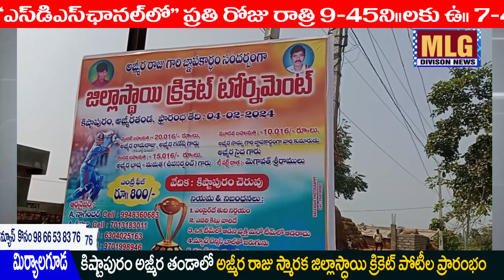MLG కిష్టాపురం అజ్మీర తండాలో అజ్మీర రాజు స్మారక క్రికెట్ పోటీల ప్రారంభం